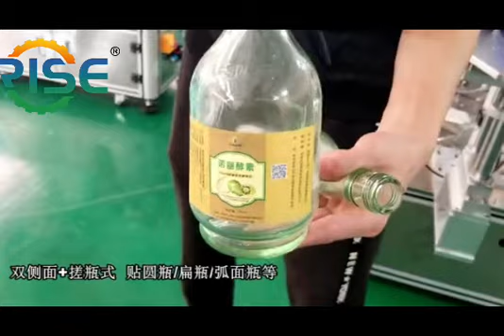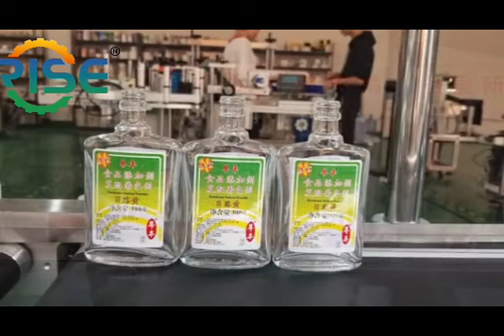Automatic labeling machine, double-sided labeling machine, round bottle labeling machine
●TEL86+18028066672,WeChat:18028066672